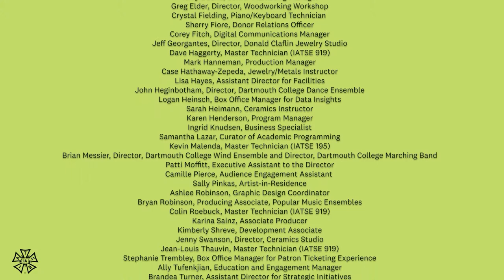Coastin' Creative Music Conversations with Warren Smith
Join Taylor Ho Bynum and Hop Ensemble Fellow Noah Campbell '21 for a discussion with Warren Smith on music, improv, and creative practice.

Warren Smith is a percussionist, composer, activist and educator with a seven-decade career in creative music and among the first generation of Black creative musicians to teach in higher education. His career includes work with Max Roach, Tony Williams, Charles Mingus, Janis Joplin, Aretha Franklin, Van Morrison, Roberta Flack, Miles Davis, Gil Evans, John Cage, Harry Partch and countless others — he is also a gifted storyteller, a fountain of living history. He also has a long friendship and collaboration with Bill Cole, and performed at Dartmouth many times during Cole's tenure at the school.

Funded in part by a gift from the Bob Gatzert 1951 Jazz Series Fund for the Hopkins Center and the Lewis Pace Poag 1972 Fund.

Each week, our virtual stage brings adventurous artistry into your living room.